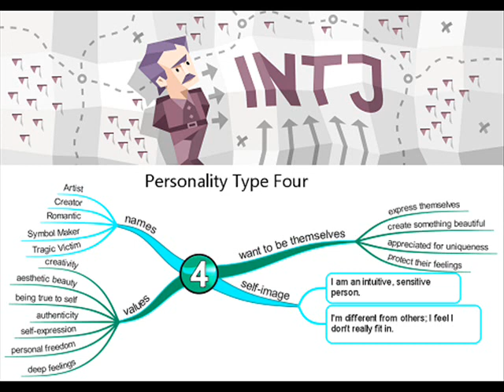Sabrina - INTJ Enneagram 4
Hello everybody,
This series of short stories are going to portray specific types with specific enneagrams and show you roughly how they think and what they look like.